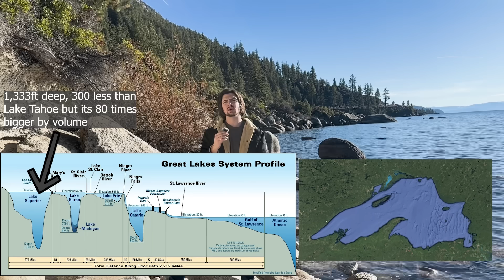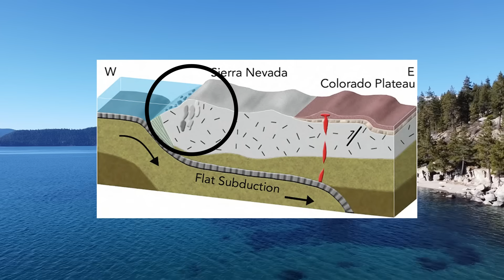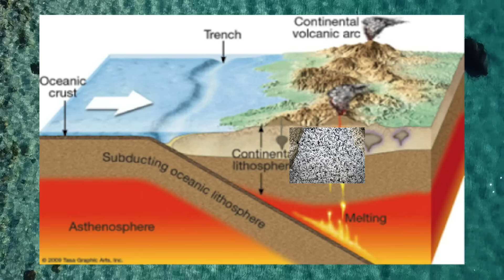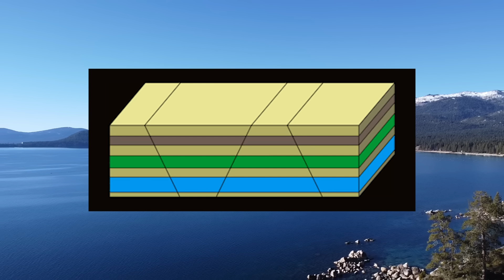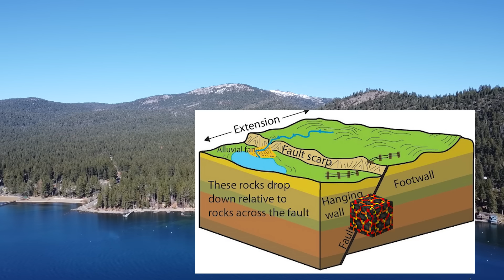What Makes Lake Tahoe So DEEP?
Lake Tahoe is 1,645 feet deep which places it as the 2nd deepest lake in the entire US. Unlike the deepest lake, crater lake, which can easily be explained as a volcanic collapse, lake Tahoe's deepness is a lot more complex. This video will dive into why lake Tahoe is so deep, and the geologic processes that played a huge role in it's formation.